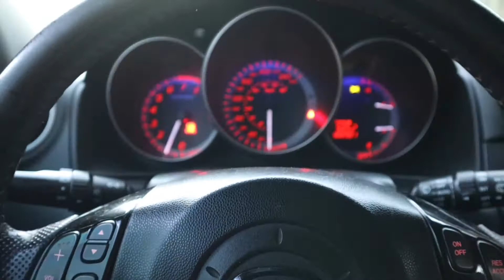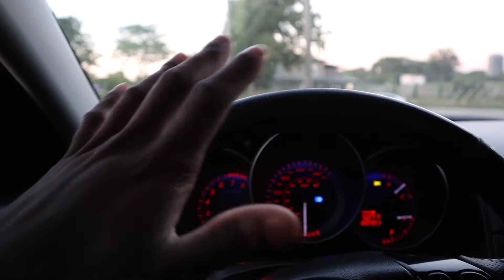Let’s talk..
In Todays video, I talk to y'all about a few things that's on my mind.